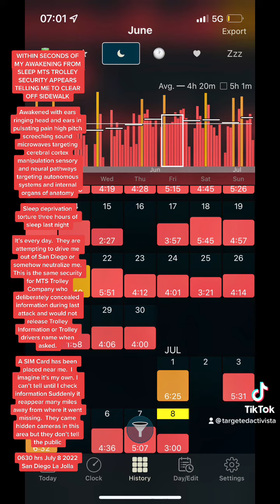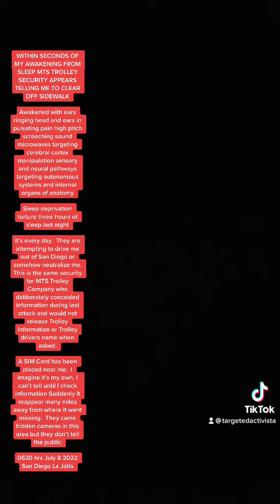WITHIN SECONDS OF MY AWAKENING TO A PERSON WITH A LIGHTER WALKING AROUND ME MTS SECURITY APPEARS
WITHIN SECONDS OF MY AWAKENING FROM SLEEP MTS TROLLEY SECURITY APPEARS TELLING ME TO CLEAR OFF SIDEWALK

Awakened with ears ringing head and ears in pulsating pain high pitch screeching sound microwaves targeting cerebral cortex manipulation sensory and neural pathways targeting autonomous systems and internal organs of anatomy

Sleep deprivation torture three hours of sleep last night

It’s every day.  They are attempting to drive me out of San Diego or somehow neutralize me.    This is the same security for MTS Trolley Company who deliberately concealed information during last attack and would not release Trolley Information or Trolley drivers name when asked.

A SIM Card has been placed near me.  I imagine it’s my own. I can’t tell until I check information Suddenly it reappear many miles away from where it went missing.  They came hidden cameras in this area but they don’t tell the public

0630 hrs July 8 2022 San Diego La Jolla